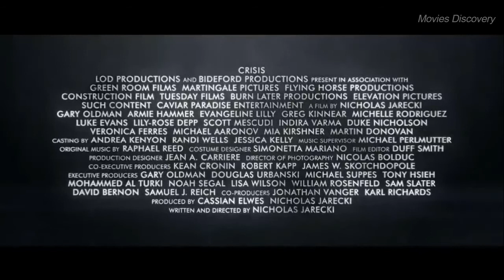Crisis: Official Trailer (2021) - Movies Discovery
Three stories about the world of opioids collide: a drug trafficker arranges a multi-cartel Fentanyl smuggling operation between Canada and the U.S., an architect recovering from an OxyContin addiction tracks down the truth behind her son's involvement with narcotics, and a university professor battles unexpected revelations about his research employer, a drug company with deep government influence bringing a new "non-addictive" painkiller to market.

Genres:  Drama | Thriller
Director: Nicholas Jarecki
Starring:   Gary Oldman, Armie Hammer, Evangeline Lilly
Release Date: 26 February 2021